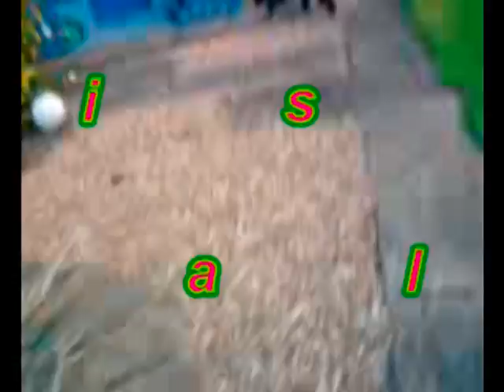Mally for comp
This is for a comp. It's the same as my other one just shorter, the clip from the living room i just shot like a minute ago so i wasn't ready for filming (that's why my hairs a bit messy) btw i talk really wierd when i am talking to the dog